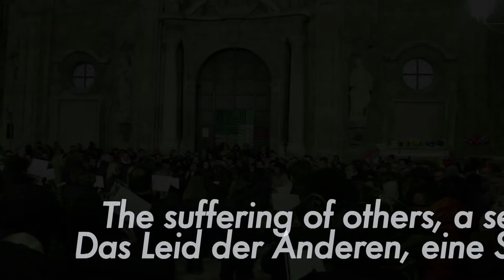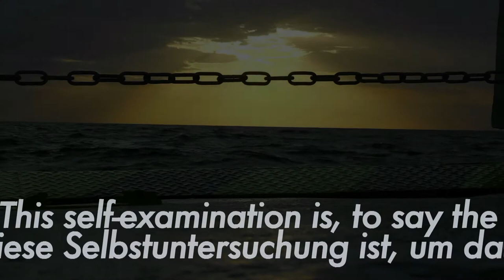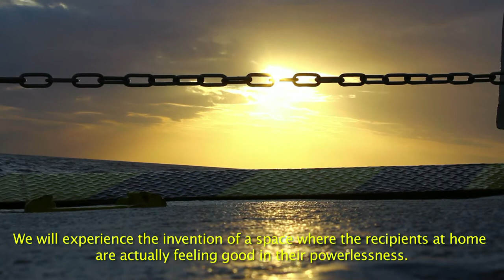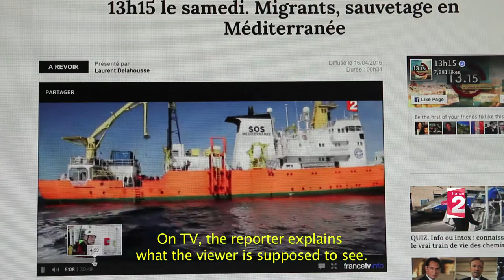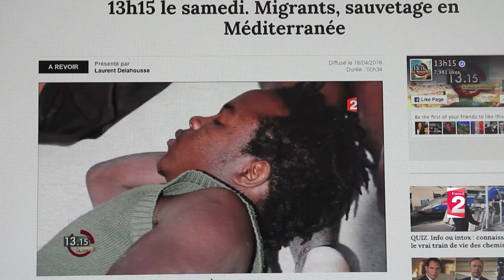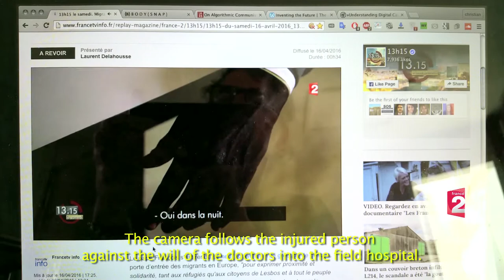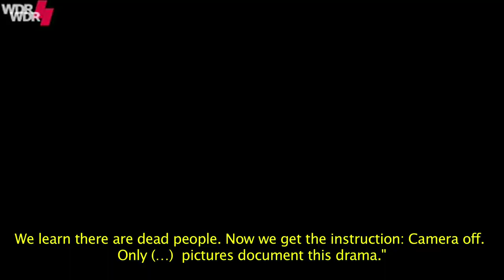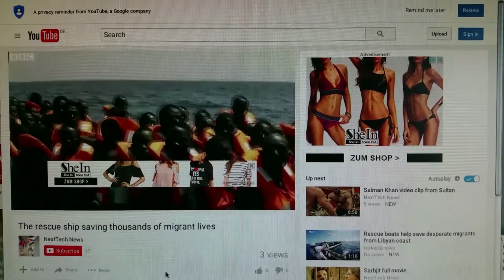The suffering of others, a self-examination by Christian von Borries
An eyewitness account during the shoot of a rescue operation on the Mediterranean
compiled by Christian von Borries, Deputy SAR - coordinator 2016/18